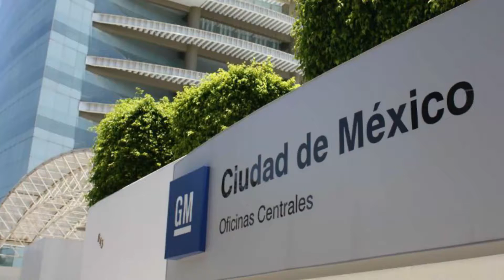Industria automotriz de México en jaque: Trump podría acabar con más de 1 millón de empleos